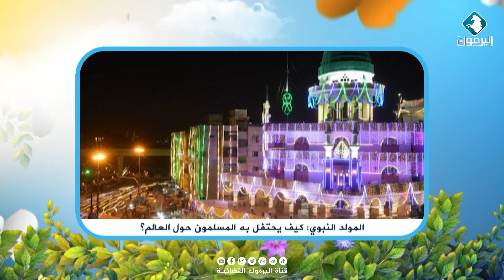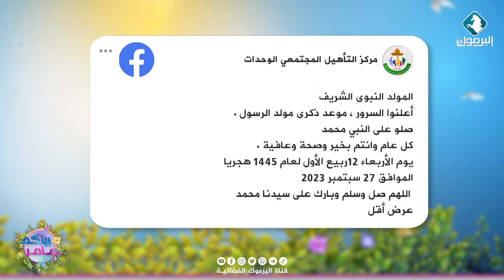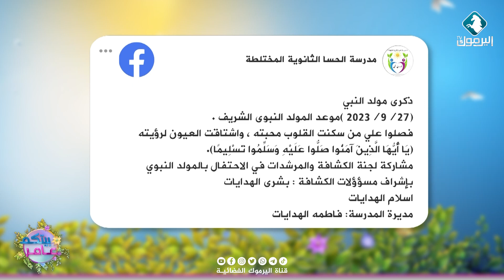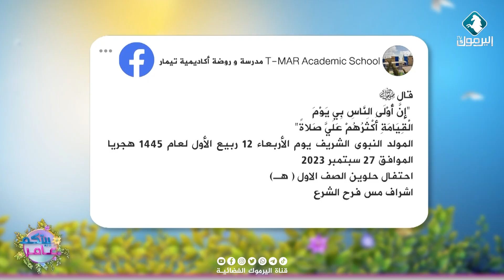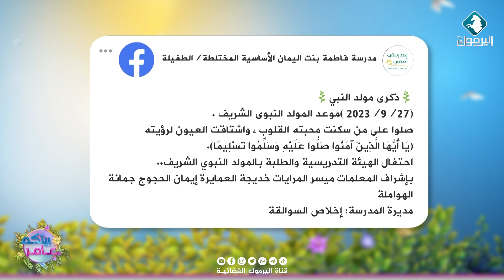المولد النبوي: كيف يحتفل به المسلمون حول العالم؟ || مختارات بيتكم عامر